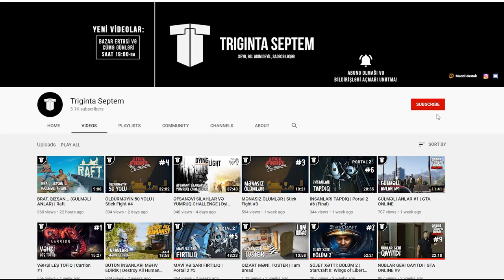QARIŞQALARLA QONŞULUQ | Grounded #1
Grounded, azərbaycanca, ilk bölüm ilə hər kəsi salamlayıram! Bu bölümdə oyun ilə tanış oluruq və ilk "bazamızı" qurmağa çalışırıq.
oyun
oyunlar
triginta septem
triginta
septem
oyun
kanali
azeri oyun kanali
gülməli montaj
yutuber
aztube
oyunçu
azeri yutuber
oyuncu
oyun videoları
montaj,
gülməli anlar
gulmeli anlar
triginta septem yeni video
triginta yeni
among us
raft
gta
pubg
the forest
dublyaj
dublaj
grounded
grounded azerbaycan